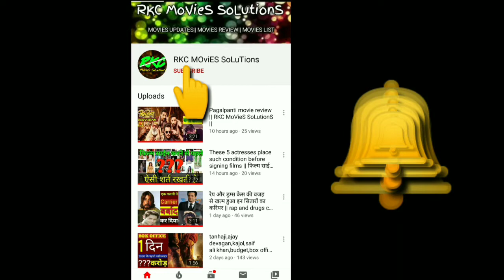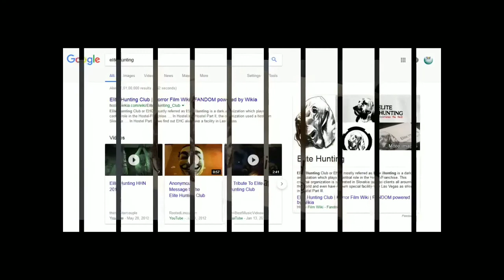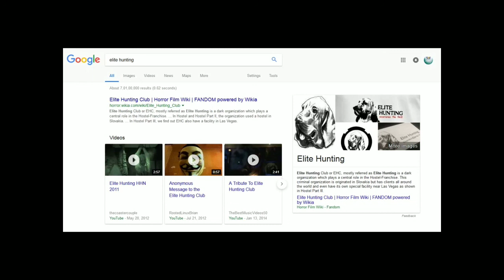HOSTEL MOVIE PART 1,2,3, HINDI REVIEW | RKC MoVieS SoLutionS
THIS VIDEO FULL CREDIT BY - movies4me YouTube channel

MY DEVICES FOR MAKING VIDEOS :-

My mobile - Redmi Note 8 (Neptune Blue, 4GB RAM, 64GB Storage)

My tripod - Marklif Adjustable Aluminium Alloy Tripod Stand Holder for Mobile Phones, 360 mm -1050 mm, 1/4 inch Screw

My mic - Boya BYM1 Omnidirectional Lavalier Condenser Microphone with 20ft Audio Cable (Black)